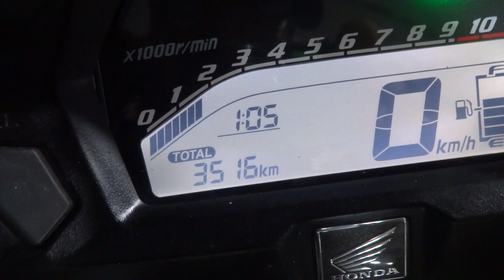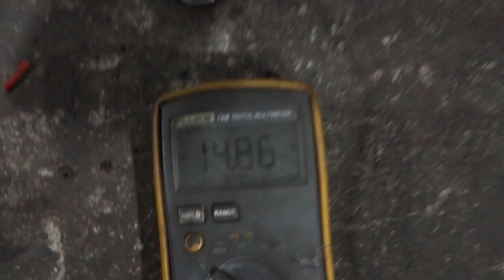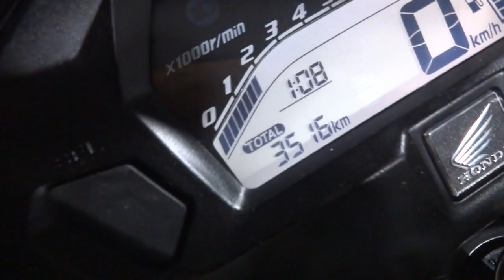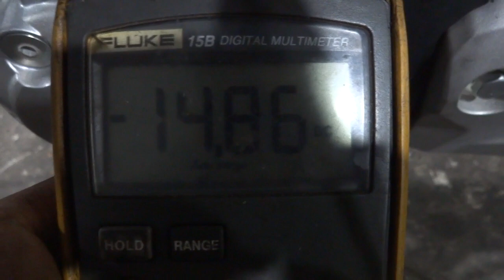Melhorando sistema de carga da TITAN 160 para uso em AUTO ESCOLA.l Leia descrição.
Hoje, 11 de agosto de 2021, retiramos a modificação efetuada na TITAN 160 da  AUTO ESCOLA REIS e voltamos ao projeto original da HONDA. A moto será vendida e o dono da auto escola, já tem outra TITAN 160  nova para uso nas aulas práticas e precisa da modificação para melhorar o sistema de carga.
   Resumindo, o sistema original HONDA para titan 160 é o sistema de retificação de meia onda, onde o semi ciclo positivo, alimenta a bateria e o semi ciclo negativo alimenta o farol e a lanterna traseira. Vamos mudar o sistema de carga de meia onda para onda completa, sistema encontrado na FAZER 150, Fazer 250  as primeiras, as atuais são trifásicas, XR 200 e CBX 200, onde toda a energia gerada pelo estator será usada para carregar a bateria.